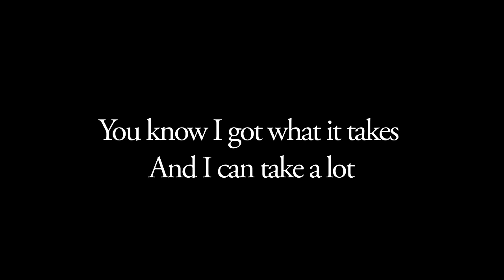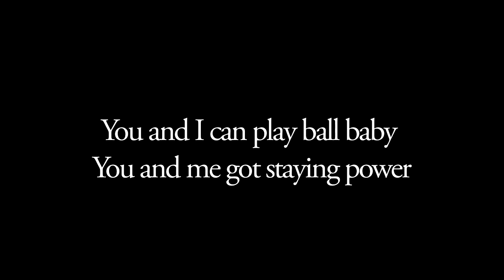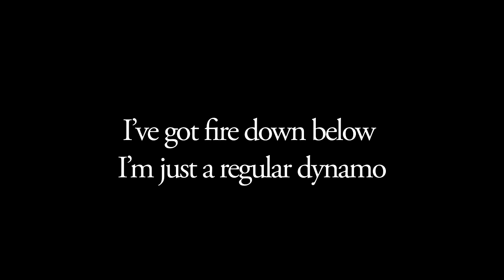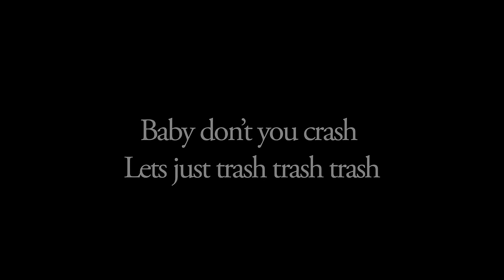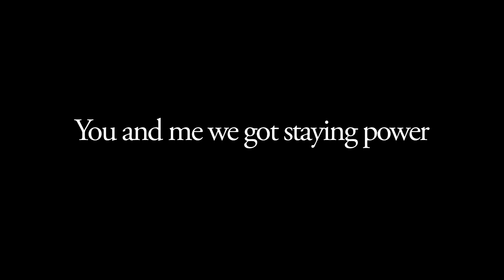Queen - Staying Power (Official Lyric Video)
Taken from Hot Space, 1982.
Sing along to 'Staying Power' with this official karaoke style Queen lyric video.